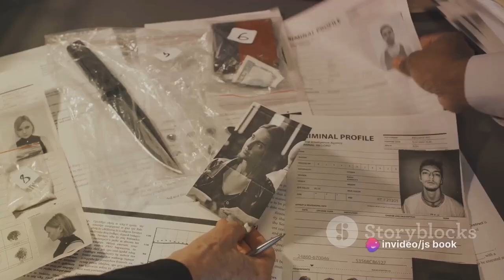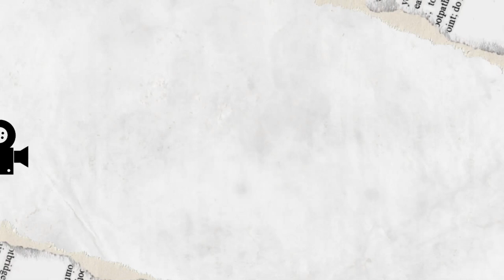The Violin Conspiracy: A Mystical Journey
What if your most precious possession was stolen from you? What if it was more than just an object, but a part of your identity, your history, your legacy? This is the dilemma faced by Ray McMillan, a Black classical violinist, in The Violin Conspiracy, a novel by Brendan Slocumb. In this video, we’ll explore the themes and plot of this captivating book, and how it blends mystery, music, and social commentary. We’ll follow Ray’s journey as he tries to recover his great-great-grandfather’s Stradivarius violin, which was stolen on the eve of the Tchaikovsky Competition, the most prestigious event in the classical music world. We’ll also learn about the history and significance of the violin, and how it connects Ray to his ancestors, who were enslaved in the South. Along the way, we’ll discover the challenges and prejudices that Ray faces as a Black musician in a predominantly white industry, and how he overcomes them with his talent and passion. The Violin Conspiracy is more than just a thriller, it’s a story of identity, family, and art. It’s a story that will make you think, feel, and appreciate the power of music. If you’re looking for a book that will keep you on the edge of your seat, while also enlightening you about the realities of racism and privilege, then you’ll love The Violin Conspiracy by Brendan Slocumb. Watch this video to find out more!

OUTLINE:
00:00:00 The Mysterious Theft
00:01:46 Unraveling the Conspiracy
00:03:35 A Family Affair
00:05:40 A Journey of Success
00:07:29 The Verdict